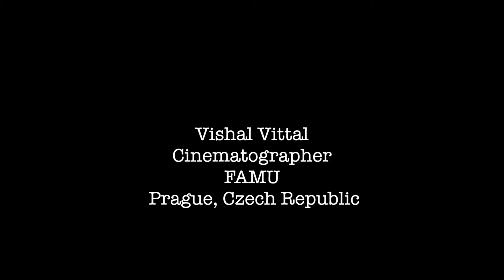Create Yourself – Vishal Vittal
Azerbaijan Student Network is a platform for young talents to demonstrate their skills and exchange ideas. This video presents one of our members – Vishal Vittal from Bangalore, India. Vishal travelled a long distance from home to Czech Republic with a dream to become a successful cinematographer whose work is being appreciated at renown international festivals.